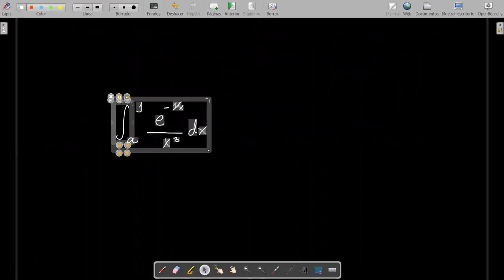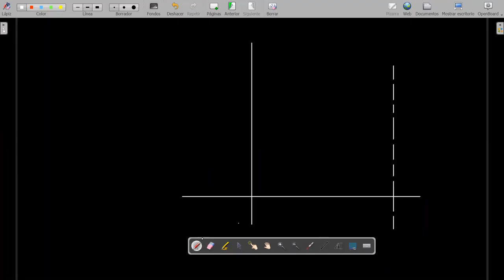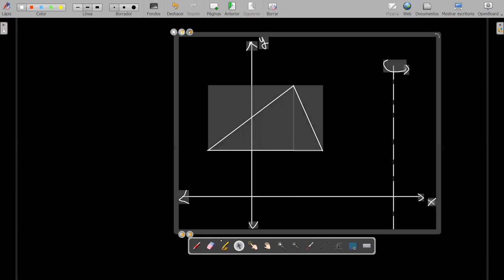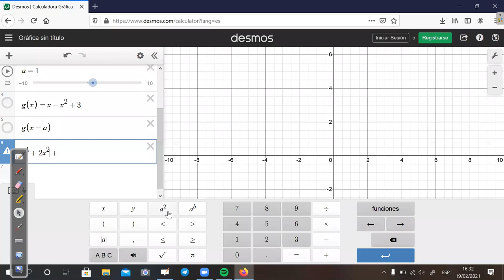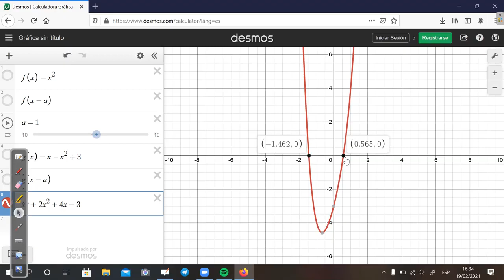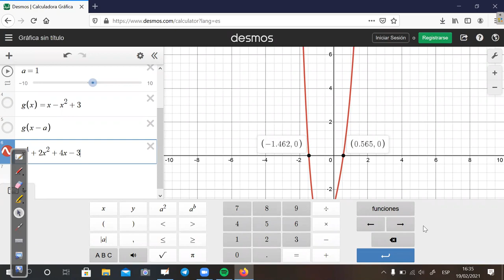018 Integrales Impropias 19 2 2021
Curso completo de Calculo 2